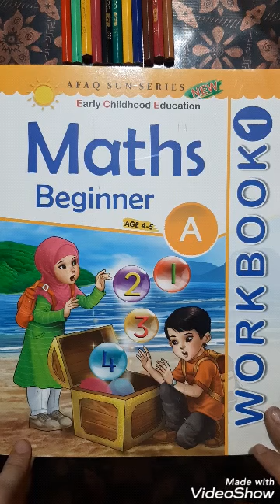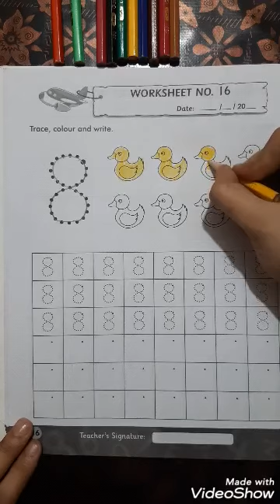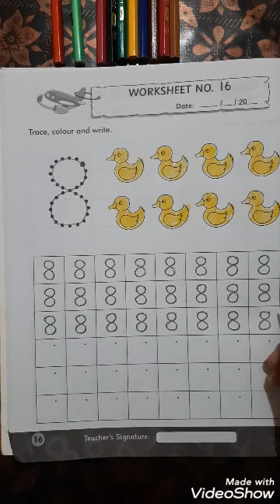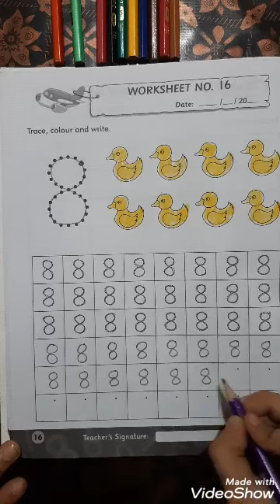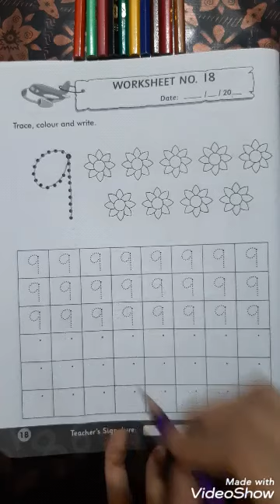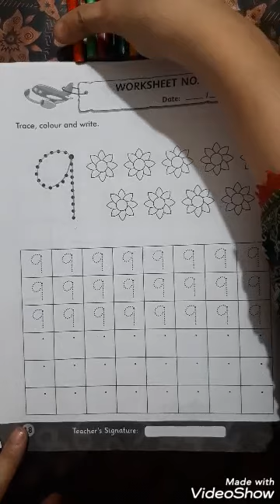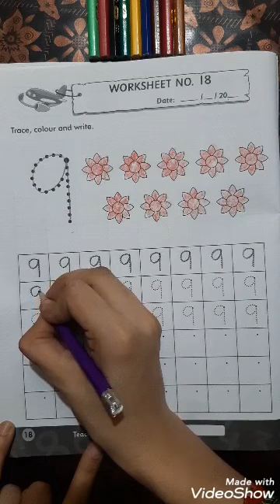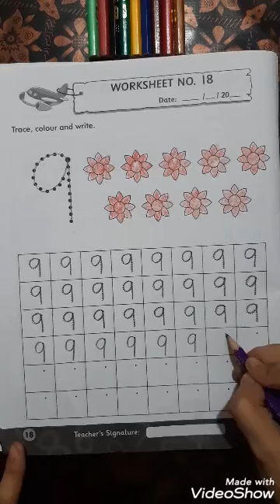Maths Junior Writing